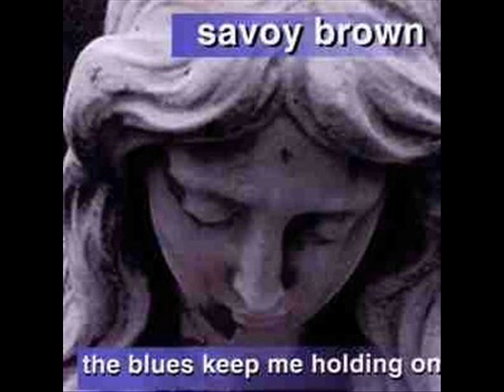Savoy Brown - Honey Bee.wmv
Although from England they had their strongest following from Europe and the United States.  Come and join me on my blog Artists biographies, lyrics, daily commentaries (humorous & insightful).